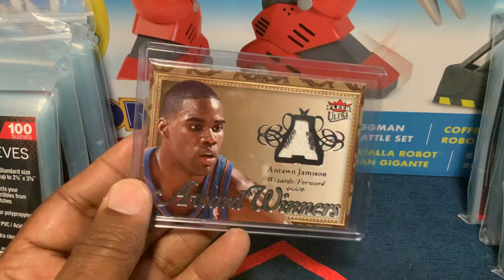Antawn Jamison 2007 fleer ultra #114/199 ￼